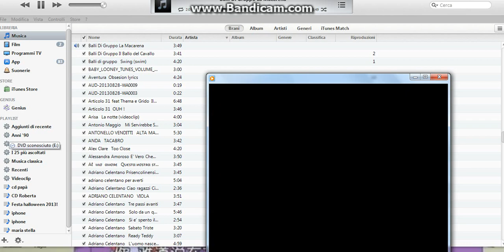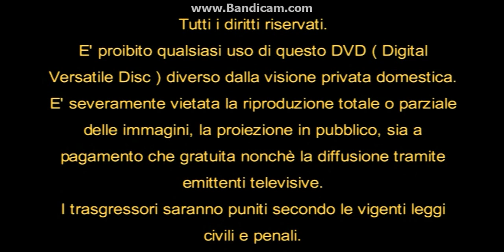Opening To Baciami Piccina 2007 DVD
1. Pirateria
2. Medusa Home Entertainment Logo
3. Warning Screen
4. Intro Screen
5. DVD Menu
6. Medusa Film Logo